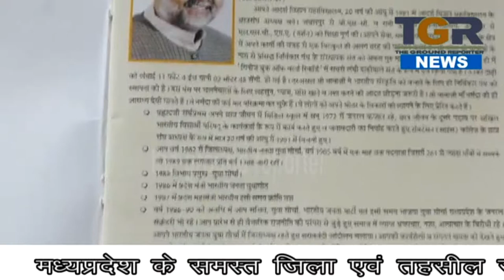बीजेपी के बड़े नेता पर आचार संहिता के उल्लंघन के चलते मामला दर्ज.......